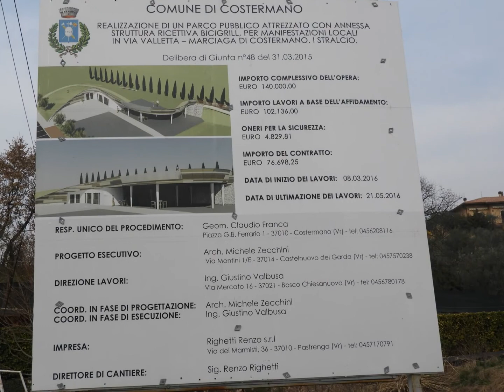CdB - Circuito - 01